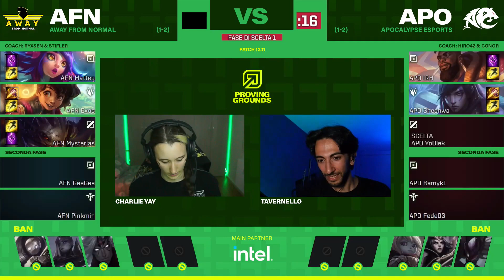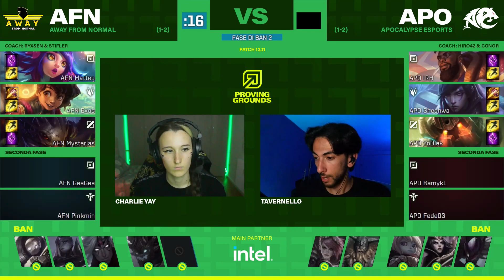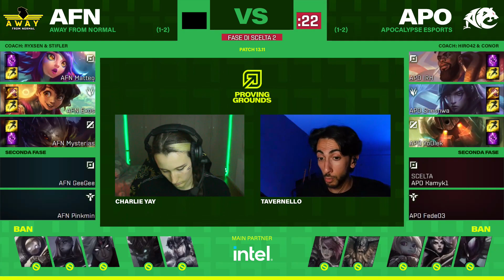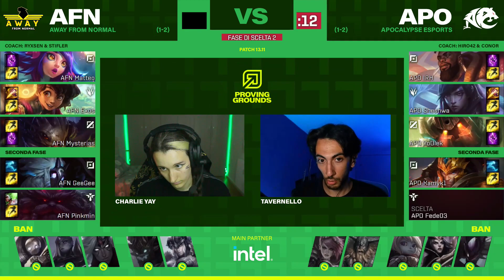Proving Grounds 2023 - Summer Split Day 4 Game 3 (AFN vs APO)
Riparte la stagione esports con la seconda divisione italiana di League of Legends!
Segui il Summer Split, live ogni martedì e mercoledì dalle 19 qui su YouTube o live su